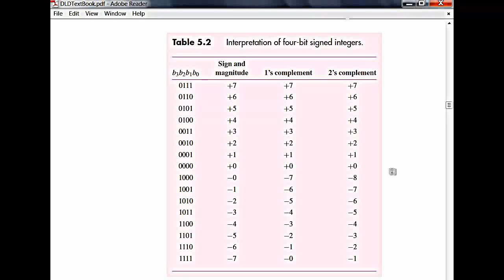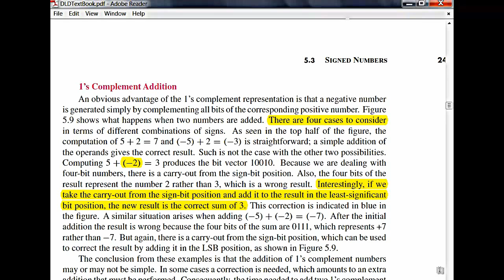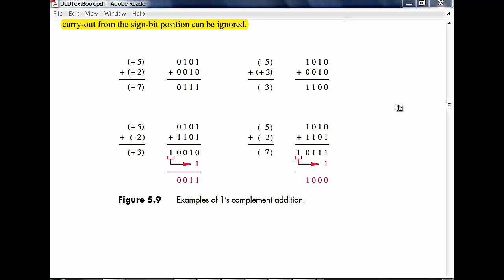Lesson 4-3 : 1's 2's Addition and Subtraction textbook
This is the third lecture in Logic design, we show how to add and subtract signed numbers represented in 3 different ways namely sign-mag, 1's complement, and 2's complement